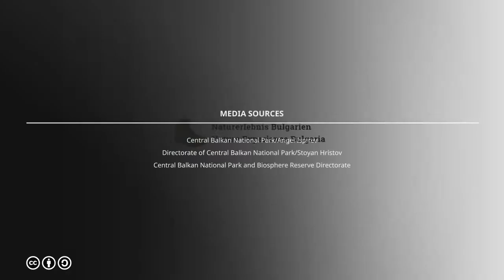Nationalpark und Biosphärenreservat Zentrales Balkangebirge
Entdecke den Nationalpark und Biosphären-Reservat Zentralbalkan  mit seltenen und gefährdeten Tier- und Pflanzenarten, alten Buchenwäldern, unzugänglichen Felsmassiven, Schluchten und Wasserfällen.

Photos: Directorate of Central Balkan National Park/Stoyan Hristov, Sergey Aleksandrov und Angel Ispirev